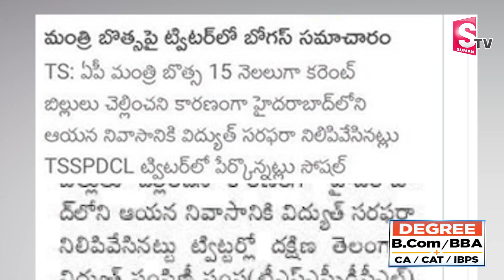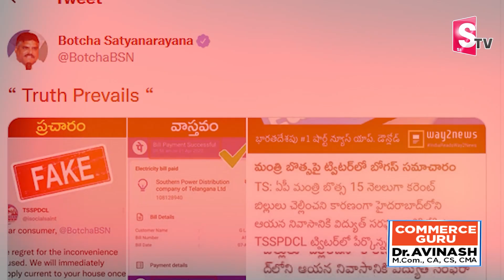Minister Botsa Satyanarana Clarifies About Rumours On His Power Bill | SumanTV Telugu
Watch► Minister Botsa Satyanarana Clarifies About Rumours On His Power Bill | SumanTV Telugu